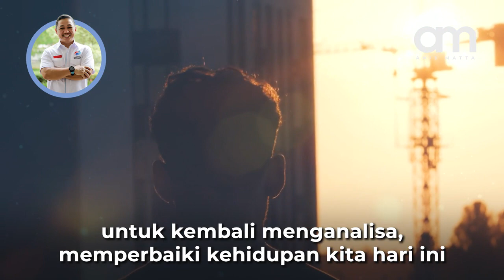Dengan Cara Apa Kita Mati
Dengan cara apa kita mati? Pertanyaan ini tentu tak bisa kita jawab hari ini. Tetapi bisa menjadi pemicu, untuk berpikir dan merenung mengenai perjalanan hidup kita.